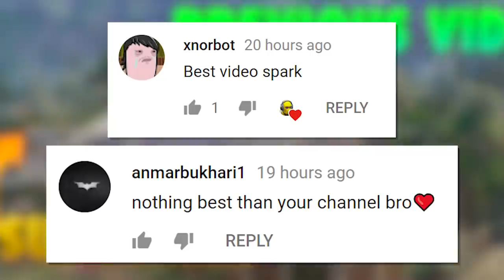*NEW* MOST OP GUN EVER.!!! *SIX SHOOTER* | Fortnite Halloween 2018 Funny and Best Moments Ep.272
*NEW* MOST OP GUN EVER.!!! *SIX SHOOTER* | Fortnite Halloween 2018 Funny and Best Moments Ep.272 (Fortnite Royale)

●Credits:
Dakotaz

ES_It Is You (Instrumental Version) - Park Lane
ES_Smooth Kitchen 2 - Gunnar Johnsén
ES_Flower Funk Trailer 9 T60 - Martin Klem
ES_Flower Funk Trailer 2 T60 - Martin Klem
ES_Funk Bomb 1 - Håkan Eriksson
ES_I Follow Your Heartbeat (Ahlstrom Remix) - Tellow